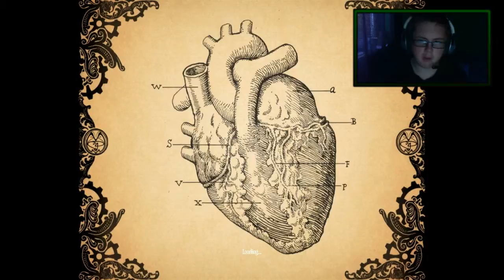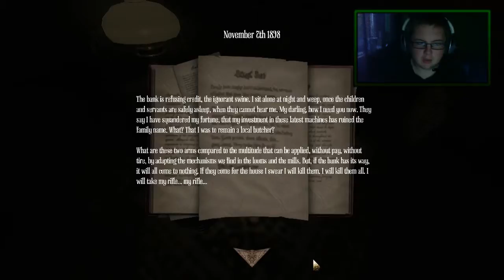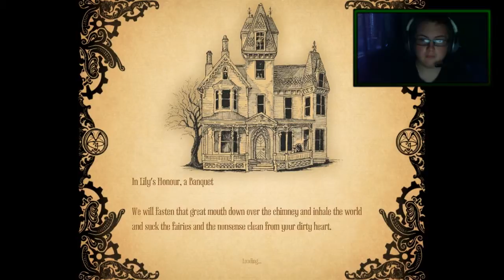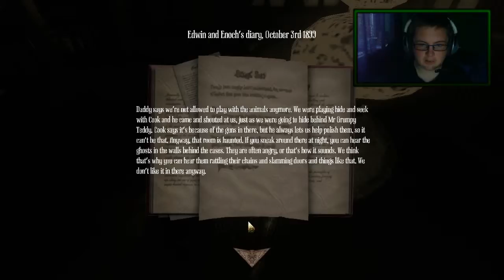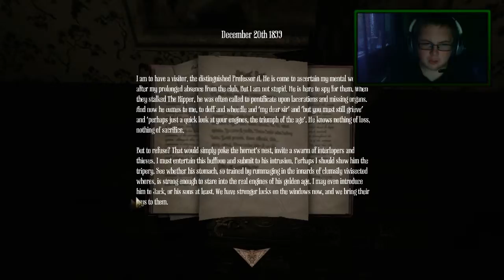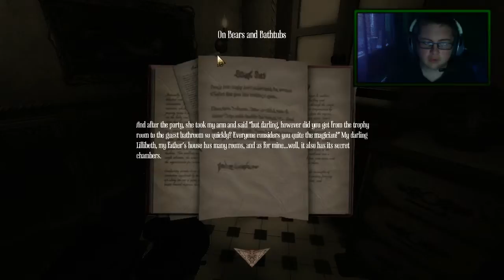Amnesia: A Machine for Pigs Playthrough - Another MASSIVE jumpscare - Episode #2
Hitting the "like" button would be amazing!
And of course, have a nice day!